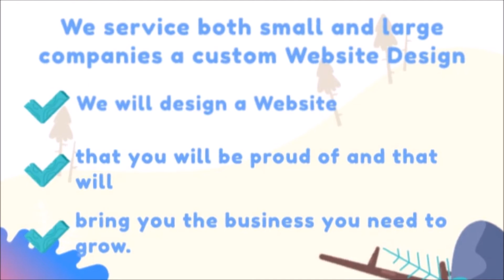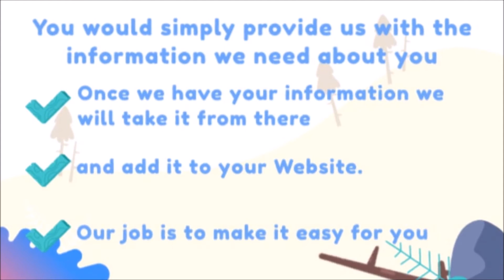Small Business Video Marketing- HLMarketing Videos - HainLeigh Marketing 0115 937 6977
In 2020 online video will account for over 80% of all online traffic.

The technology used by the biggest brands for a fraction of the cost.

Personalized videos are proven to skyrocket engagement.
Growing your income exponentially.  Your engagement boosted.
When small businesses see the results that personalized videos give them, and has given you.

Your email opens and clicks better than ever before.
According to Forbes using the word "video" in an email, the subject boosts open rates by 19% and click-through rates by 65%.

Now just imagine how much your email is going to stand out in everybody's' inbox when you use the subject line.
I made this personalized video especially for you.

Grow your business today with your very own customized professional video commercial.
Video marketing is an amazing way to enhance your business ... did you know that one minute of video is worth 1.8million words?  Customers trust websites that have videos and are far more likely to become your customer.  Our video marketing services will get you started quickly in harnessing the power of online video.  We will create a customized motion graphic video that will advertise your business.